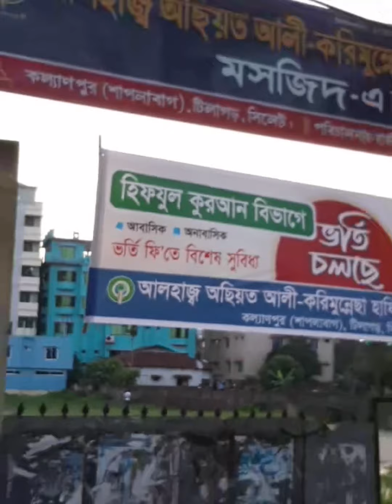very good wonderful location next to tilaghore Burham uddin main road 8 lack per decimal plot 6/8/10